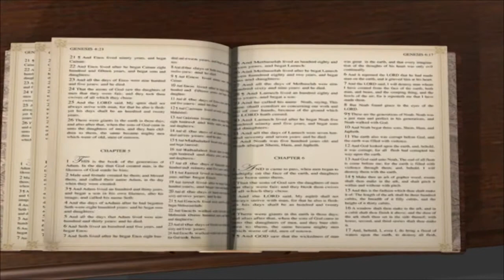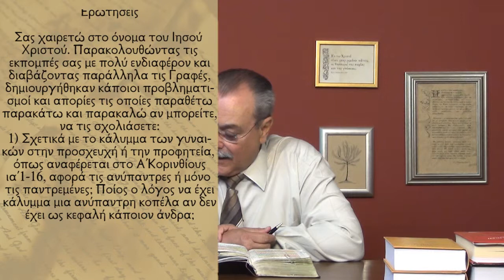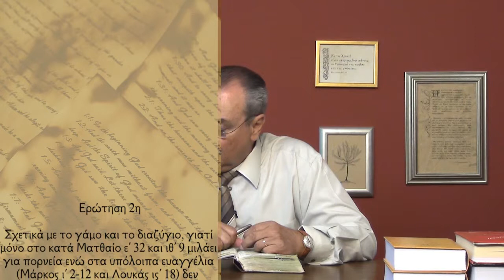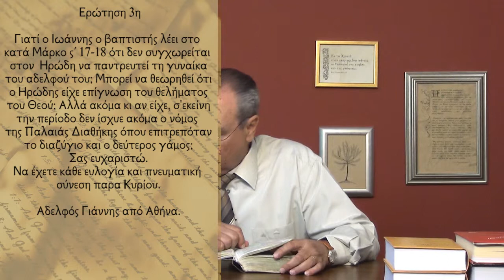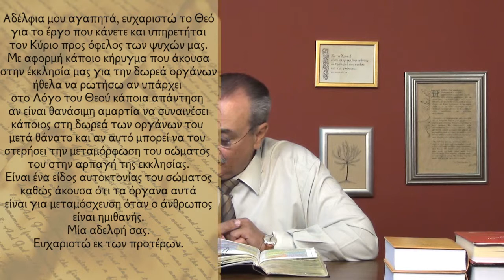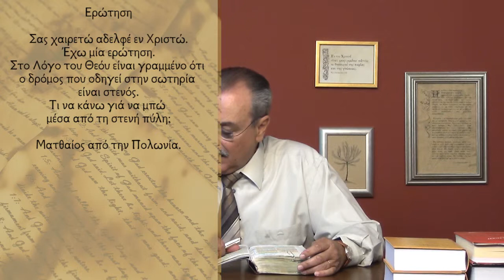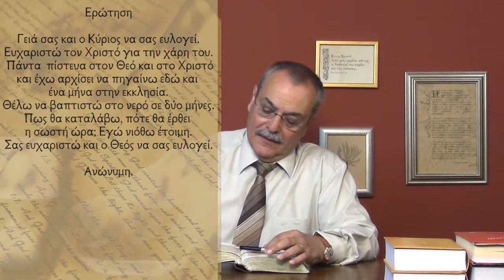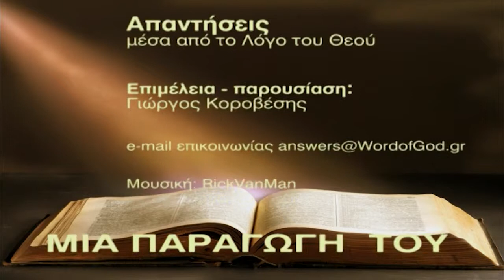Είναι αμαρτία να συναινέσει κάποιος σε δωρεά οργάνων; (Απαντήσεις Νο 206)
Απαντήσεις μέσα από τον Λόγο του Θεού:
1. Το κάλυμμα των γυναικών στη προσευχή ή τη προσφητεία αφορά και τις ανύπαντρες ή μόνο τις παντρεμένες;
2. Σχετικά με το γάμο και το διαζύγιο γιατί μόνο στο κατά Ματθ ιε'32 και Λουκά ις' 18 μιλά για πορνεία;
3. Γιατί ο Ιωάννης ο Βαπτιστής λέει στον Ηρώδη οτι δεν συγχωρείται να παντρευτεί τη γυναίκα του αδελφού του;
4. Είναι αμαρτία να συναινέσει κάποιος σε δωρεά οργάνων;
5. Τι να κάνω για να μπω μέσα από τη στενή πύλη;
6. Πως θα καταλάβω πότε θα έρθει η σωστή ώρα για να βαπτιστώ στο νερό; Ημερομηνία - 20/08/2013